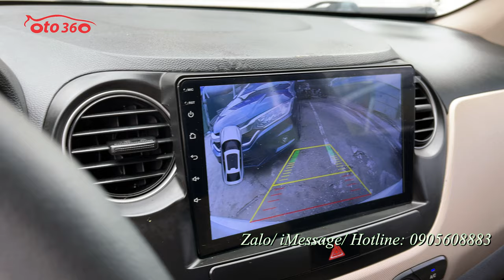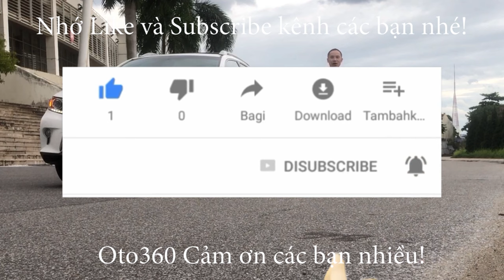Chỉ nhỉnh 200 tr là bạn đã có ngay chiếc xe sedan rất đẹp này, Huyndai Grand i10 1.2 sedan 2017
Xe được trang bị động cơ xăng 1.2 L hộp số sàn 5 cấp, xe được trang bị nội thất da, vô lăng bọc da tích hợp các phím điều khiển, khóa thông minh. đề nổ Stas/Stop, Màn hình thông minh Android tích hợp camera lùi, cảm biến lùi đầy đủ, gương chiếu hậu gập điện tích hợp xi nhan trên gương...và rất nhiều chức năng khác.